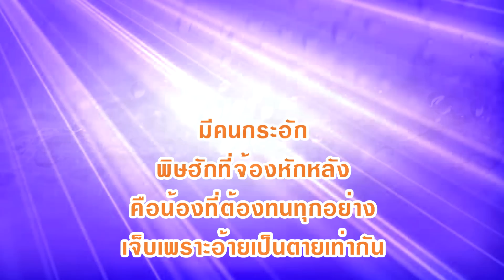มีคนร้องไห้ยามอ้ายกอดเขา - บุญตา เมืองใหม่ [OFFICIAL LYRICS]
หรือ กด *888 โทรออก ในระบบ Ais และ D-tac ส่วนระบบ True กด *8888 โทรออก ค่าบริการคิดตามโปรโมชั่นที่ท่านใช้

เพลง : มีคนร้องไห้ยามอ้ายกอดเขา
ศิลปิน : บุญตา เมืองใหม่
คำร้อง/ทำนอง : สมชาย ตรุพิมาย
เรียบเรียงดนตรี : สมศักดิ์ พิลารัตน์